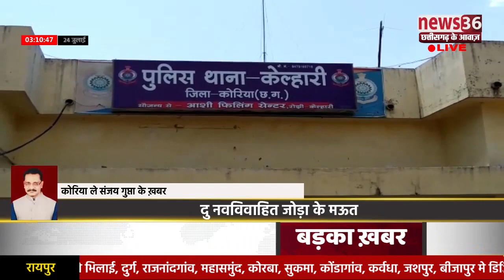दु नवविवाहित जोड़ा के मऊत एख दुसर ल बचात-बचात चारो के हो गईस मऊत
कोरिया ले संजय गुप्ता के रिपोर्ट